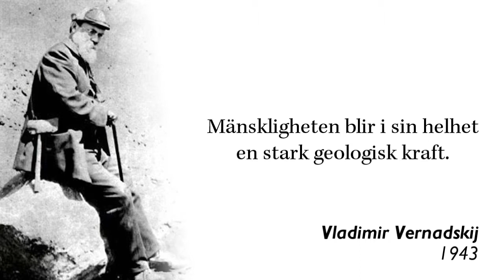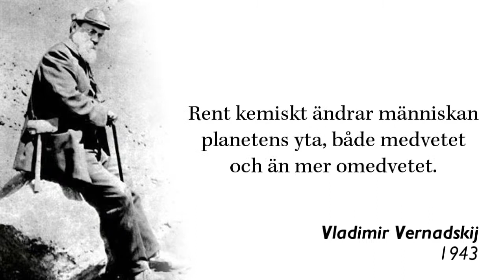Världslandbron (2) - Människan och biosfären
- "Historiens gång ändras inför våra egna ögon. För första gången i människans historia bestämmer å ena sidan massornas intresse och å andra sidan individens fria tanke människans väg och sätter en standard för annars vaga uppfattningar om rättvisa. Mänskligheten blir i sin helhet en stark geologisk kraft. Här uppstår problemet med att återskapa biosfären i den fritänkande mänsklighetens tjänst, i sin isolerade totalitet. Detta biosfärens nya tillstånd, vilket vi närmar oss utan att märka det, är noosfären."
(Vladimir Vernadskij, 1943)

På den planet som för tillfället är vårt hem, Jorden, började livet långsamt att uppstå. De första livsformerna var encelliga organismer med enkla inre strukturer. På den tiden bestod Jordens atmosfär mest av sådana gasblandningar som vi idag förknippar med vulkaner - något ogästvänliga förhållanden enligt dagens standard. Solsystemets rörelse genom galaxen, förändringarna i Jordens omloppsbana i solsystemet och andra faktorer, gav upphov till klimatförändringar, såsom våldsamma globala uppvärmningar och nedkylningar. För åttahundra miljoner år sedan var planeten infryst, och glaciärerna nådde ända ned till ekvatorn. Under de kommande årmiljonerna pågick stora förändringar i temperaturen, geografin och havsströmmarna. Kontinenterna bröt sig loss och tog nya former. Högre livsformer utvecklades: enkla djur vilka utvecklade nervsystem och hjärnor. Växter utvecklades och spreds på land, liksom djuren. De landbaserade växterna utvidgade klorofyllverksamheten och skapade ett ständigt växande syre- och vattenkretslopp. Denna process, kallad fotosyntes, skapade en syrerik atmosfär, som i sin tur skapade det skyddande ozonskiktet, vilket möjliggjorde en fortsatt evolution för livet på Jorden.

Livets utveckling är alltså på intet sätt en kaotisk massa slumpmässiga händelser. Vad livet snarare gör är att föra samman annars oorganiserade grundämnen, omsätta dem i organiserad form, och på så sätt inta en högre energiflödestäthet.

Liv finns visserligen endast i ett tunt skikt i troposfären, vilken omsluter hela planetens yta, men trots att det alltid endast utgjort en försvinnande liten del av jordmassan har livet likväl blivit en stark geologisk kraft.

Biosfärens utveckling mot ständigt komplexare organismer skapade slutligen förutsättningar för en än högre livsform; en särskild art som är kapabel att viljemässigt och medvetet upptäcka universums principer - en art som genom denna förmåga är kapabel att själv aktivt tillämpa och förstärka processens kreativa krafter: Den kreativa människan.